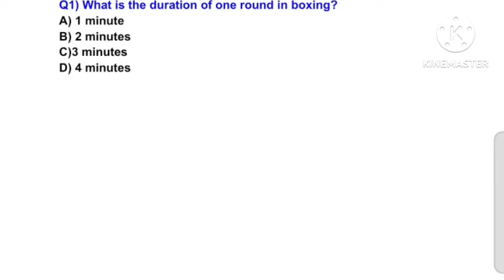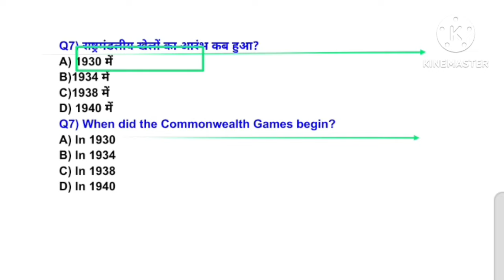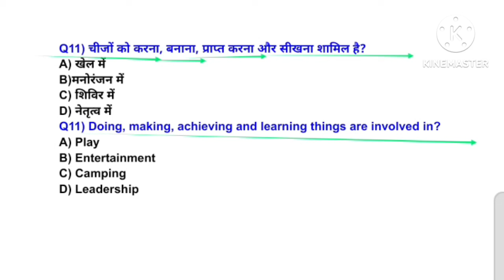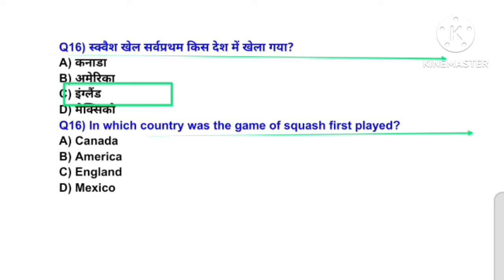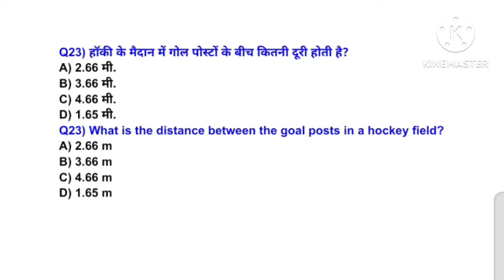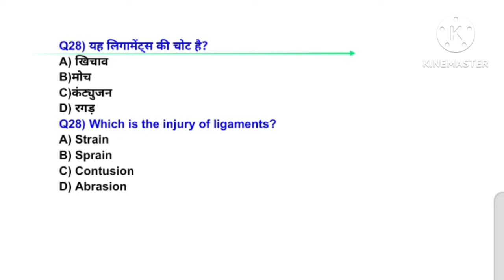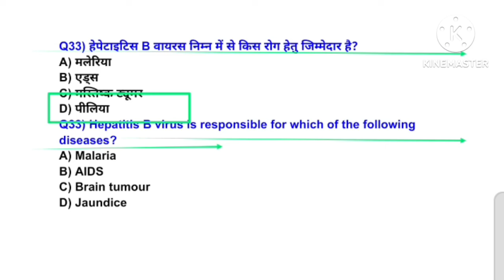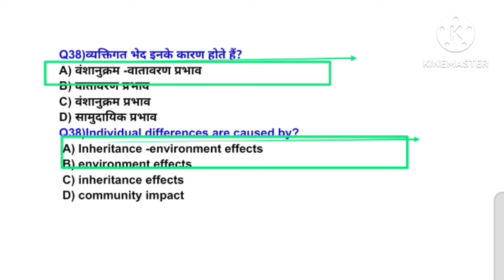MPVARG2 चयन परीक्षा 2024/Physical Education best MCQ practice/UPTGTPGT 2024-25/UPLTGREAD/BPSC tre4.0